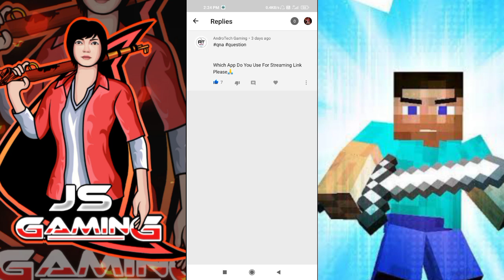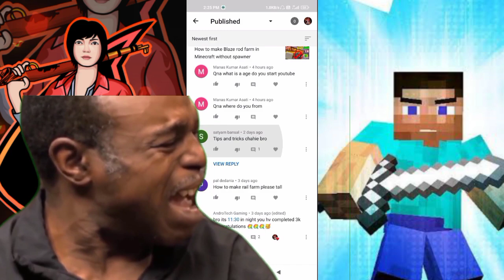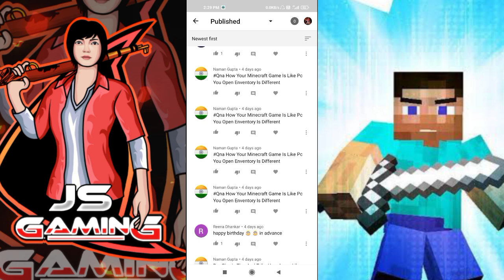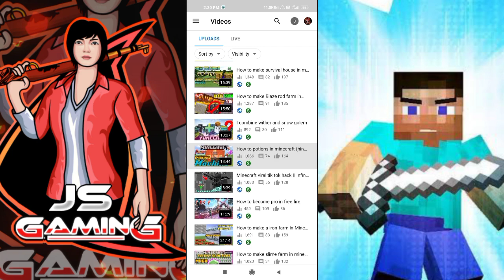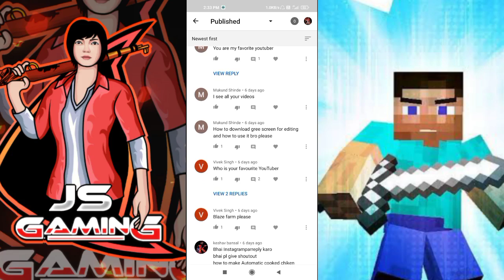Q&A in hindi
GK Questions in Hindi PDF
Hindi Diwas Quiz Questions with Answers in Hindi
General Knowledge in Hindi
50 GK Questions and Answers in Hindi
Ask Hindi questions
GK Questions in Hindi with Answers 2020
Question and Answer in Hindi
Questions in Hindi
Ask Hindi questions